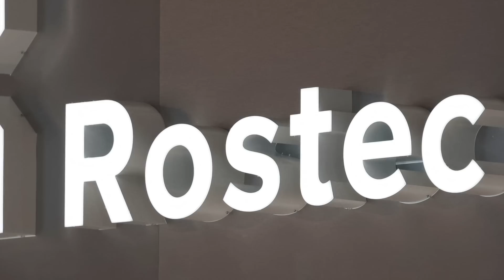How Su57 got exposed with its visit to China’s Airshow ?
Russia's 5th generation Su-57 fighter jets formerly known as T-50 arrived in China for the first time to participate in the China 2024 aerospace exhibition in Zhuhai.

Specifically, prototypes T-50-4 and T-50-7 were sent by Russia for this event.

T-50-4 was transported by an An-124 cargo aircraft in a disassembled state and was used for static display.
T-50-7 was meant for flight demonstration and performed aerial maneuvers.

The jet which seen limited use in Ukraine and Syria was one of the key attractions of the airshow.
But this move has some unintended ramifications.

In this video, Defense Updates analyzes how Su-57 got exposed with its visit to China’s Airshow ?

Chapters:
00:11 INTRODUCTION
01:48 SU-57 FELON
03:57 BUILT QUALITY IS NOT APPROPRIATE
06:29 ACCEPTANCE OF CHINA’s EDGE FIGHTER JET DEVELOPMENT